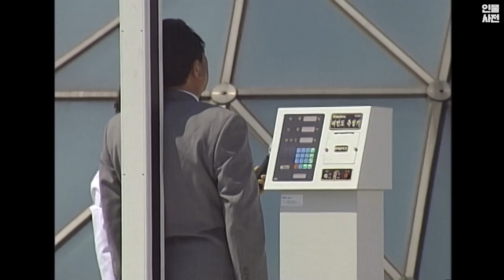[타임머신🛸전국노래자랑] 부천시에서 봉변 당한 송해MC. 짜장면을 코로 먹이더니, 강제 건강검진?! 🤭 본방송 끝나고 이어보는 전국노래자랑🎙 | KBS 19960526 방송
오늘 전국노래자랑에 나온 지역! 과거엔 어땠을까?
인물사전이 타임머신🛸타고 N년전 그곳에 도착했습니다😎
그때 그 시절 명물들과 송해선생님의 구수한 진행까지💗
본방송 직후! 오후 1시 20분에 바로 최초공개됩니다⭐️

▪️방영회차
KBS 전국노래자랑 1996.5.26방송